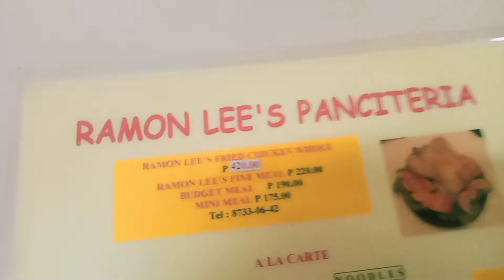RAMON LEE'S PANCITERIA | SINCE 1929 | SEMI-RAW VLOG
RAMON LEE'S PANCITERIA | 90 YEARS OF GREAT TASTING FOOD | SEMI-RAW VLOG

Address: 540 Ronquillo St, Santa Cruz, Maynila, 1003

Available for pick-up,dine in, and delivery

FB: Just type Ramon Lee's Panciteria

Ramon Lee's Panciteria was established in 1929 by Ramon Lee, a Chinese immigrant.  The restaurant is still going strong today mainly because of the great tasting food being served here.  They are well known for their fried chicken and pancit canton.

We ordered the following items:
Shrimp with Green Peas and Quail Eggs (super delicious)
Ramon Lee's Fried Chicken (really really good, most especially when dipped in their sweet and salty sauce).
Miki Guisado (not the best I have tried but still delicious)
Shanghai Fried Rice (really tasty and with big pieces of shrimp.  One of the best I have tried.)
Pancit Canton (not the best I have tried but still delicious).

The food here is really delicious and the servings are huge.  The food is served quickly.  Also, the waiters are efficient and friendly.  Should you decide to eat here please try to leave them a generous tip because they deserve it for being so hardworking and excellent at what they do.